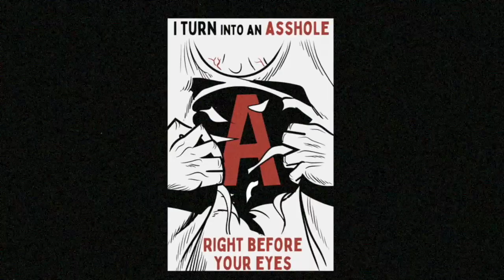Incredible A-hole (excerpt 2nd Verse)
June Cleaver and the Steak Knives presents... The instrumentation unfinished, the vocals rough, unmixed, unmastered... but it will give you a sense of what we're going for.  Please let us know what you think. Contains the "A" word, so listen responsibly.